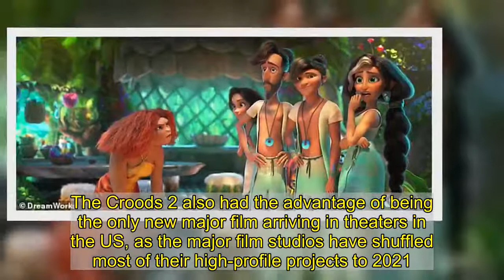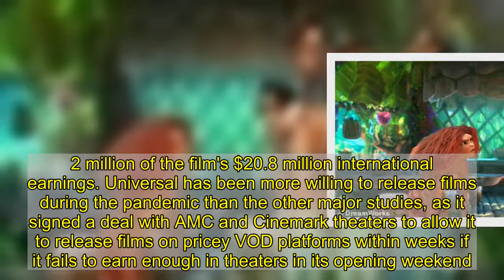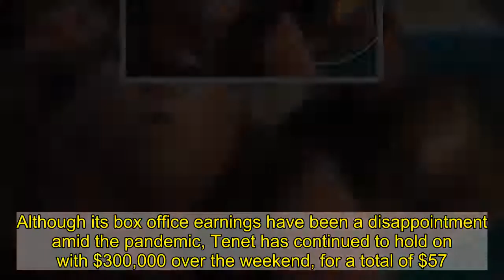The Croods 2 takes the lead at the Thanksgiving weekend box office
The Croods: A New Age took the top spot at the Thanksgiving weekend box office after making its debut on Wednesday.The animated family comedy earned $9.71 million domestically, along with $14.22 million globally, according to Variety.Although the earnings were impressive for the pandemic box office, it was a disappointing haul compared to the usually health Thanksgiving returns of previous years.   The Croods 2 also had the advantage of being the only new major film arriving in theaters in the US, as the major film studios have shuffled most of their high-profile projects to 2021.'This level of business is a far cry from typical Thanksgiving weekend releases, but success and failure in the middle of a pandemic should be viewed in relative terms,' said Box Office Pro's chief analyst Shawn Robbins.The movie's success suggests that parents are still interested in films that the whole family can watch together.   Although many viewers aren't interested in visiting theaters in the midst of the coronavirus pandemic, even those looking to see a film on the big screen aren't able to in major markets.Theaters remained closed in some cities, most notably Los Angeles and New York City, and others have been forced to close for financial reasons.    In recent years, a big-budget film debuting at Thanksgiving would have played at around 4,000 theaters, but now The Croods 2 could only play at 2,211 venues.Still, The Croods 2's distribution company Universal seemed pleased by the film's success, as it could beat Tenet's record for the best opening weekend since theaters reopened during the pandemic.The Christopher Nolan thriller earned $9.35 million in its first three days. 'To do the kind of business we’re doing under what is obviously a very difficult theatrical landscape is very gratifying,' said Jim Orr, president of domestic distribution for Universal.Robbins added: 'For this film to outperform expectations in a less-than-half operational market indicates that moviegoers, especially families, miss the big screen experience and are seeking it out where safe and possible to do so. The industry still has a challenging road ahead through winter. But Croods' debut is a preliminary sign of the resilience cinemas can show in the long run.'    China proved to be an important part of The Croods 2's success internationally, as the country accounted for $19.2 million of the film's $20.8 million international earnings. Universal has been more willing to release films during the pandemic than the other major studies, as it signed a deal with AMC and Cinemark theaters to allow it to release films on pricey VOD platforms within weeks if it fails to earn enough in theaters in its opening weekend.In turn, theaters earn a chunk of the profits from digital rentals.Behind The Croods 2 was last week's top film, the Vince Vaughn–starring serial killer comedy Freaky, which earned $770,000 in the US and $1.1 million globally.The Robert De Niro family comedy The War With Grandpa ha